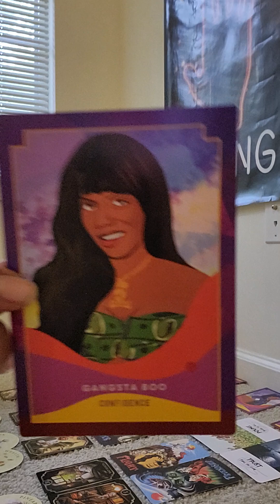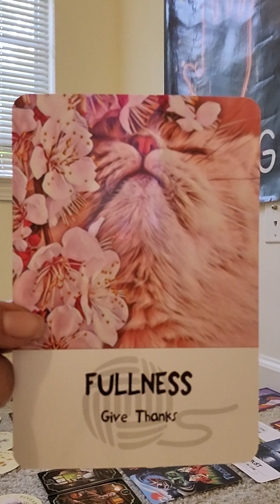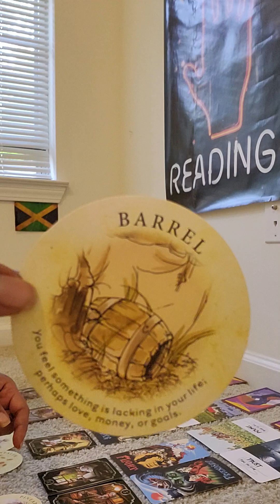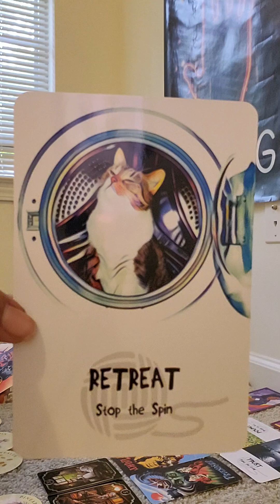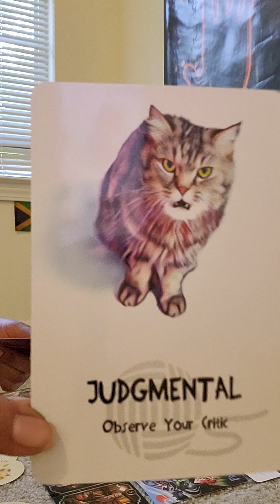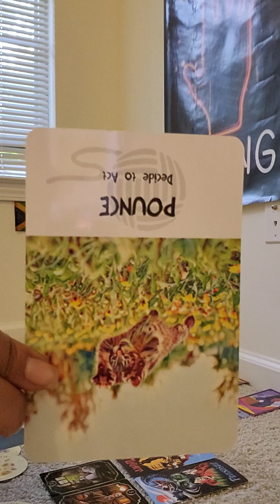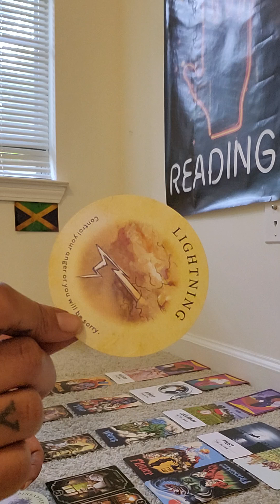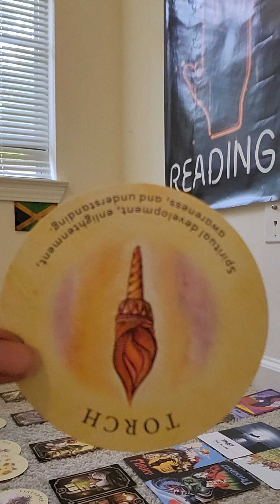LEO♌️TIME 2 CLEAN HOUSE‼️🏠SEP 2024🧹leo